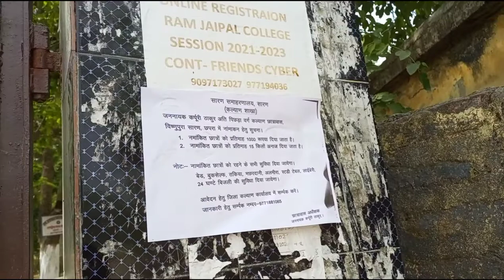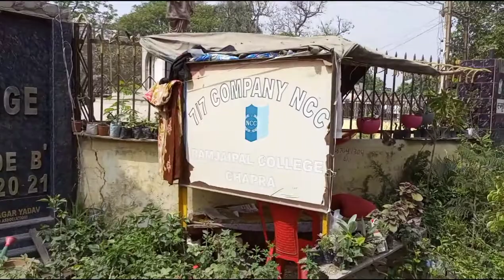Ram Jaipal College in Bihar || College review ||सब से अच्छा कॉलेज इंटर के लिए।। NCC college chhpara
top 5 best college in chhpra bihar
s d s collage chhapra
r n singh collage chhapra
Ganga Singh collage chhapra
Saran academy chhpara
rajendra prasad collage chhapra
jagdam collage chhapra
ramjaipal collage chhapra
top inter College of chhpara

Ram Jaipal College is a Post Graduate, NAAC Accrediated College in Chhapra, Saran, Bihar, India.[1] It is a constituent unit of Jai Prakash University.[2] The college offers intermediate, three years degree course (TDC) in arts and science and PG Degree in four subjects namely Physics, Zoology, Political Science and History. It also has NCC and NSS wings. The college is having good library named on great freedom fighter from Chapra Shri Mazharul Haq.[